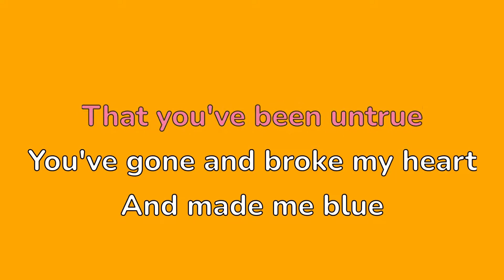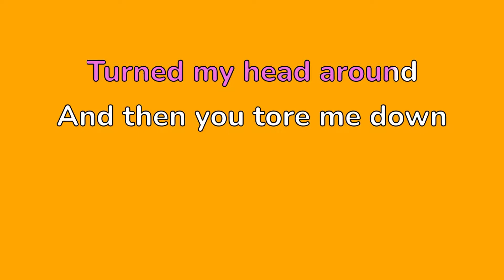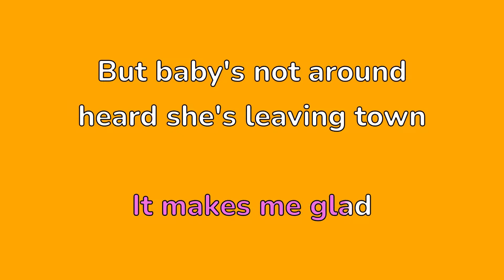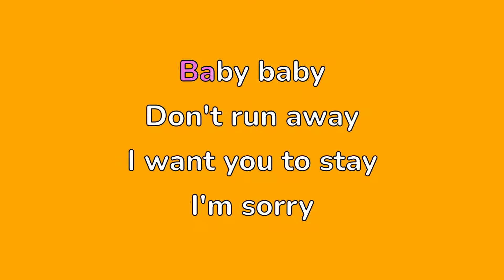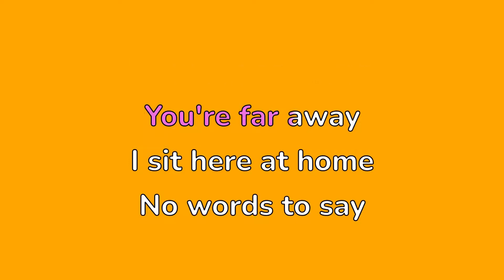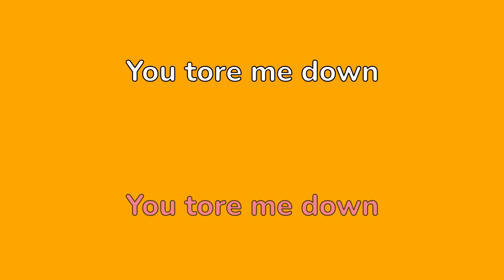Flamin' Groovies - You Tore Me Down (karaoke)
Flamin’ Groovies  - You Tore Me Down
Album - Shake Some Action (1976)